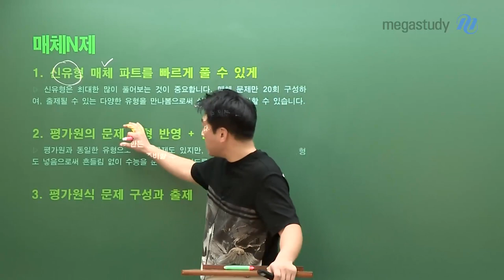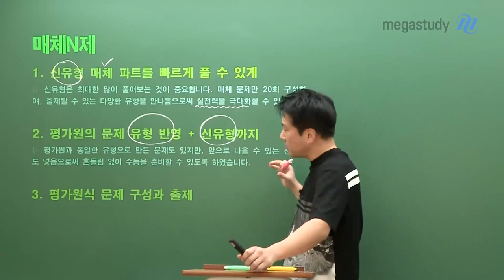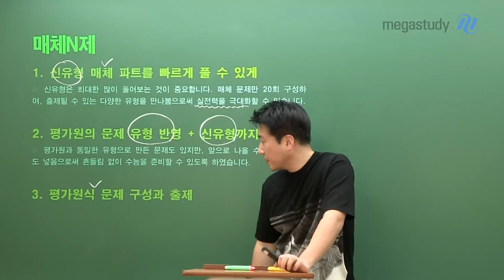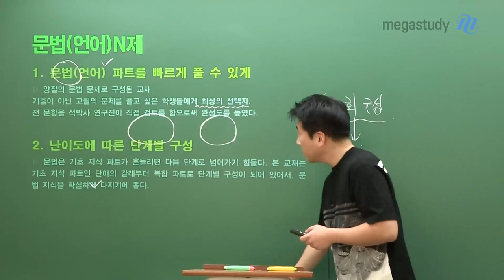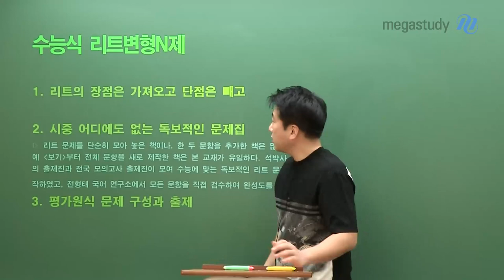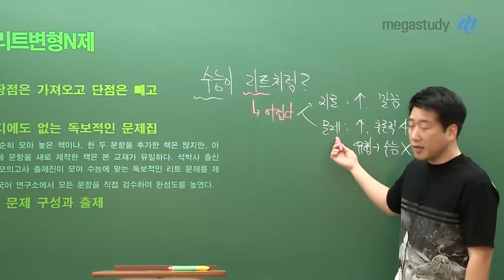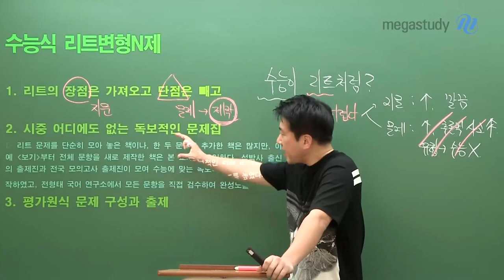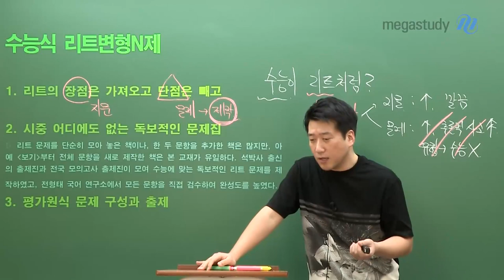[메가스터디] 국어 전형태쌤 - N제 시리즈 소개합니다!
시험장에 강한 실전 국어!

전형태 선생님의 노하우를 듬뿍 담은
최상의 문제풀이 교재 콘텐츠

실전력을 극대화시키는
2023 N제 시리즈 소개합니다.

매체 N제
1. 신유형 매체 파트를 빠르게 풀 수 있게
2. 평가원의 문제 유형 반영 + 신유형까지
3. 평가원식 문제 구성과 출제

언어(문법) N제
1. 언어(문법) 파트를 빠르게 풀 수 있게
2. 난이도에 따른 단계별 구성
3. 전형태 선생님의 모든 노하우를 담은 교재

수능식 리트변형N제
1. 리트의 장점은 가져오고, 단점은 빼고
2. 시중 어디에도 없는 독보적인 문제집
3. 평가원식 문제 구성과 출제

- 국어 전형태 선생님에 대해 자세히 알고싶다면?